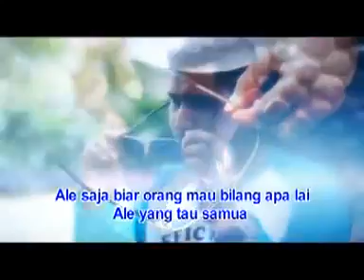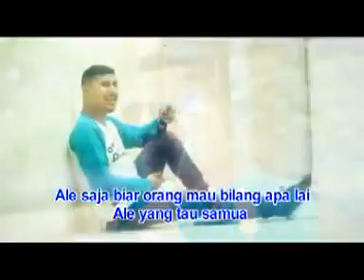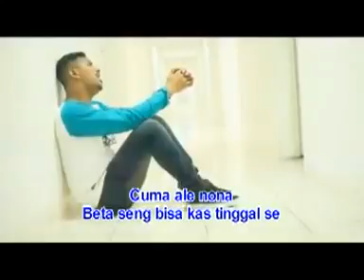LAGU PESTA AMBON_Marvey kaya arti cinta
Marvey kaya arti cinta